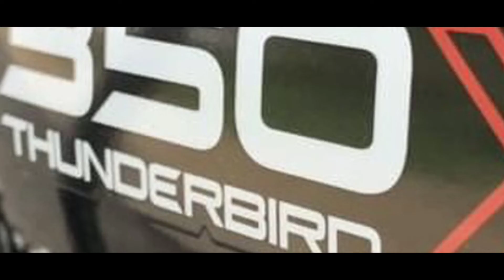Long Rides Best (சிறந்த) bikes |Tamilvlogs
My name is Jalal,I make Travel and techincal Videos,My lifestyle vlogs,information videos about my bike ill share everything about my lifestyle.

This blog is about Which is best bikes for long Rides in Tamil

I Select my experience bikes about this video

Important🏍🏍🏍
Wear prefect Riding gears
*Full Face Helmet
*Gloves
*Riding Jackets
*Riding Boot Shoes

Mobile Holder

you can buy using these links.